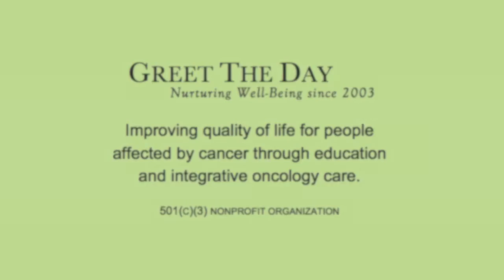Why you should always ask for an oncology massage or skin care therapist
Why it’s important to always ask for an oncology-trained therapist if you are in or have a cancer treatment history. Goldie also emphasizes the importance of double-checking your therapist booking when you go in for your spa appointment.